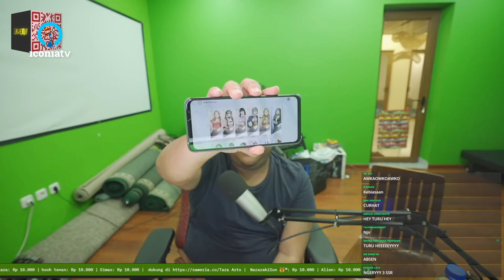Tara Arts Clip: MAS IRWAN RED LUCKY MAN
Sumber video dalam clip ini:
8:20 9:40 15:06 36:39 3:42:50
Opening: 45:12